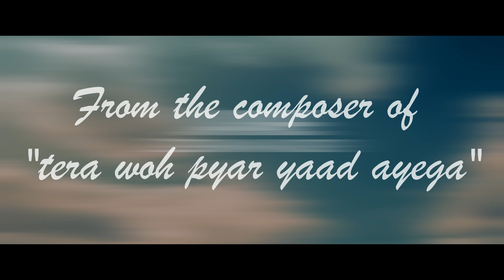Official Teaser - Two Songs One Journey - Zeeshan Haider - Coming Soon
Here is the official teaser of Zeeshan Haider's upcoming music video so stay tuned for the most romantic song of the year and don't forget to subscribe to get the notification when the songs are uploaded and available on youtube.